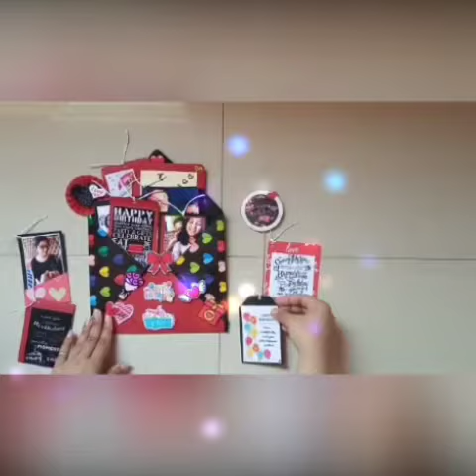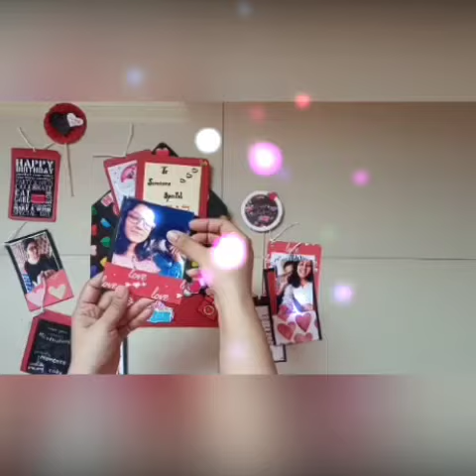Envelope Card || Loaded Envelope|| Birthday Gift|| How to make Loaded Envelope Card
Hello friends !

We are back with some new concept for birthday gift.

This is a loaded Envelope Card with photo tags, quotes, Shaker and rossette.

So watch complete video and make your own gifts with your ideas.

Share your creations with me in comment section below.

And do not forget to press the 🔔 icon. Do LIKE 👍 , & SHARE📲 my videos and channel with your friends and family.

Thank you. I'm on Instagram as @crafty_gifts_decor.